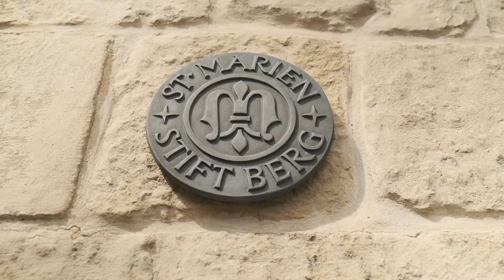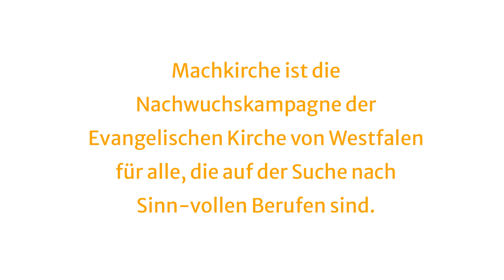Kirchenmusikstudent*in in Westfalen - Dariia Lytvishko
Dariia studiert Kirchenmusik in Herford. Sie leitet Chöre und Orchester, spielt Klavier und Orgel. Und nebenbei ist sie superaktiv auf Insta, Facebook und Youtube - um andere neugierig zu machen auf die Musik und das Studium. In der Evangelischen Kirche von Westfalen lässt sich Kirchenmusik an zwei Standorten studieren: Klassisch in Herford oder mit dem Schwerpunkt Popmusik in Witten.